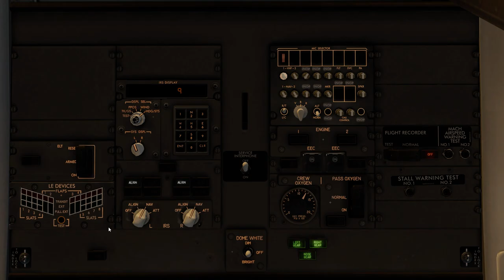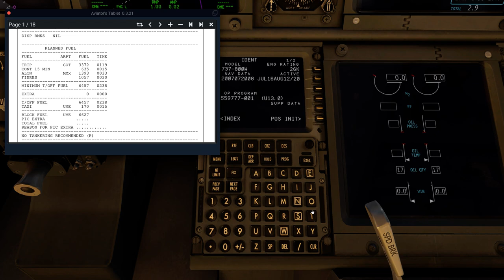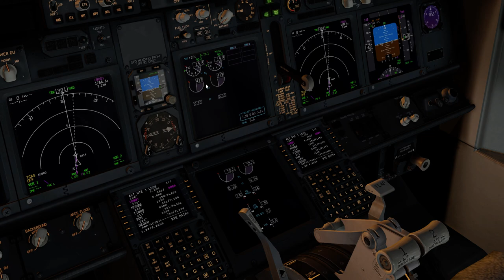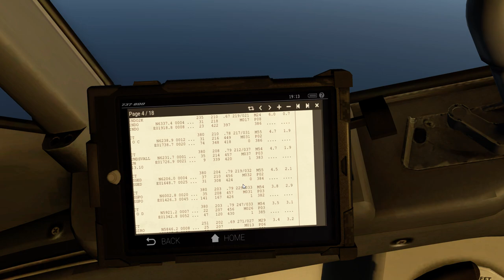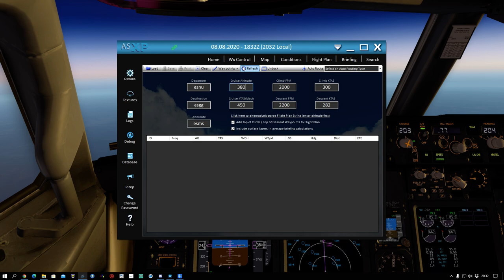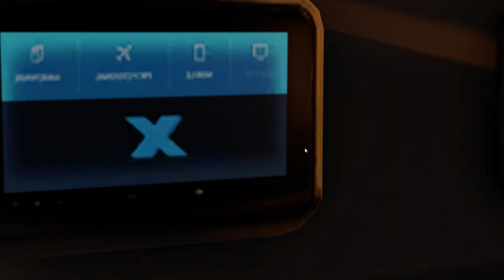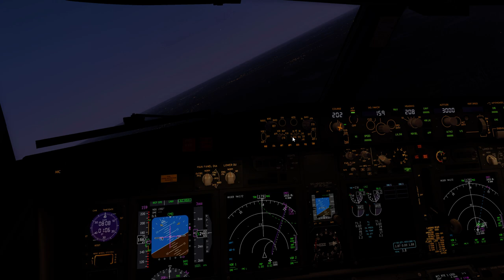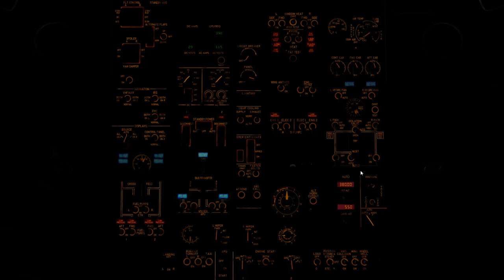X-Plane Zibo Umeå-Gothenburg Nor sub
Non educational trip with Zibo Mod version 3.42.24 for X-Plane 11.41+

ICAO Leg: -ESNU-ESGG - Alternative ESMS
Norwegian Commentary !!

This is not a tutorial on how to fly the plane, but nearly a in flight video with Norwegian commentary. I am not a pilot or claim to be one, so do not use my skills to learn.

This excellent flight today was a long awaited flight I had planned. Wanted to do something in our bellowed neighboring country of Sweden in support to the COVID-19 period. So we broke the restrictions and flew our lovely Norwegian from Umeå down to Gothenburg.. Excellent flight with lots for technical difficulties, just pop in and watch how I managed it.

Scenery used

Default scenery gateway ESNU - Umeå Airport - Swedavia

Default scenery gateway ESGG - Gothenburg Airport Landvetter

Livery
Norwegian 737-800 "Karin Larsson" EI-FJS for ZIBO AXP 1.0.0
by Tom Knudsen

Program used
Simbrief

Plugins

Ortho used:
BING ZL 16

Spec

Asus Maximus XI Formula
Asus RTX2080TI OC Strix
64GB Gkill Trident Z
Samsung EVO 970 m2